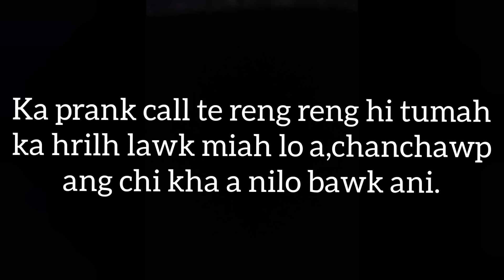Bazar nu Prank Call nuihzatthlak lutuk😂|| Pitar angin ka be leh😂😂😂😂